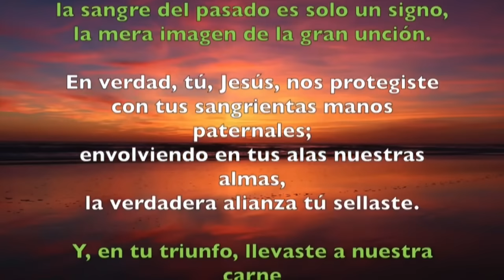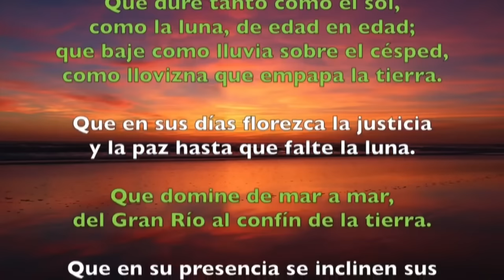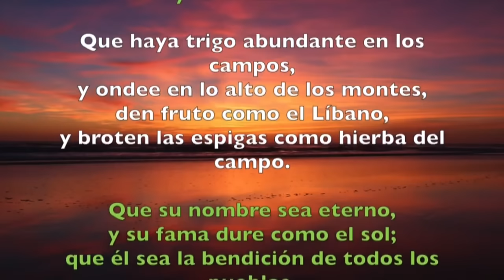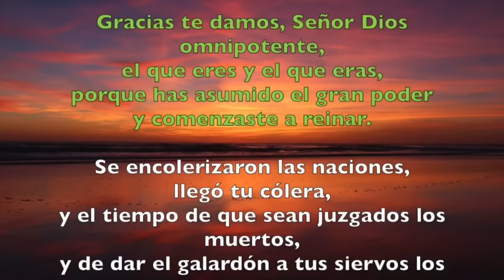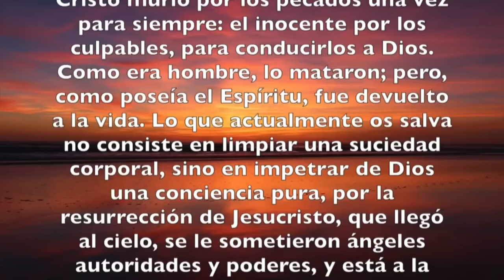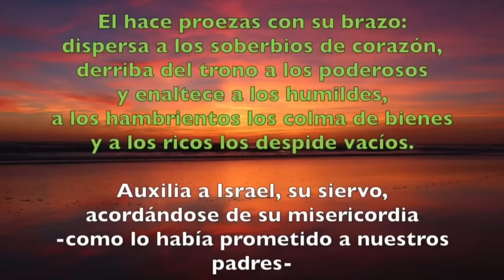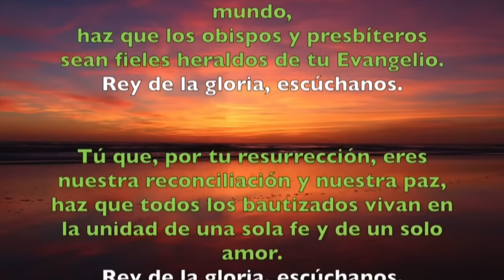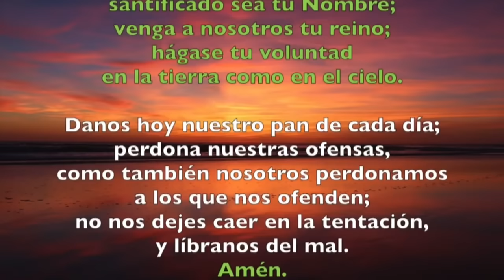Oración de la tarde (Vísperas), JUEVES 11 DE ABRIL 2024 | II SEMANA DE PASCUA | cathopray